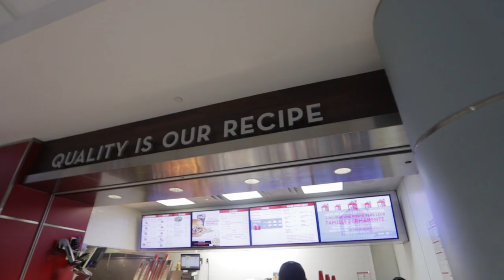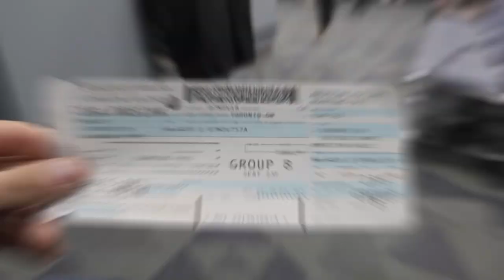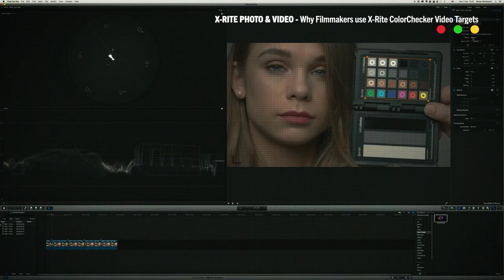9 Things You Actually Need for Filmmaking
Connect with Ted Sim

In today’s fast-growing market for video equipment, what are the absolute necessities to get started with in filmmaking? We break down the 9 things that every filmmaker should have in their toolkit with the help of Caleb Pike, the founder of the popular gear review YouTube channel DSLR Video Shooter.

What are the pieces of filmmaking gear that aren't just the trendy 8K camera or gimbal stabilizer and high-flying drone? We list out some links to Caleb's picks below!

ALSO, big thanks to our friends at Magnanimous Rentals for letting us shoot in their space. If you're in the Chicago area, definitely check them out

Caleb's Top 9 pieces of gear:
Benro S6
Benro S8
Aputure 120DmkII
X-Rite Colorchecker Passport Video
Deity S-Mic 2
Azden SMX-50
Panasonic GH5
Sound Devices Mix Pre-3

We shoot with:
Main Camera
BTS Camera
Tiny Camera
Main Wide Lens
Audio Recorder
On-Camera Microphone
Wireless Lav Microphone